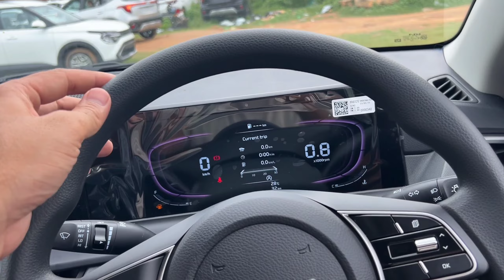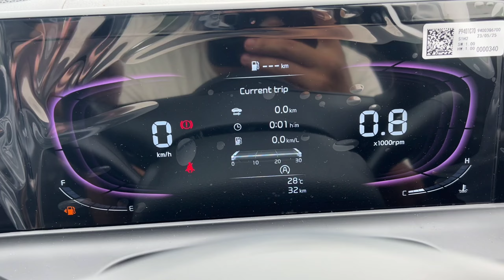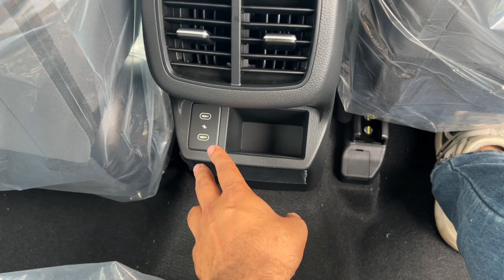2023 New Kia seltos HTE Base model , petrol manual, price, features walkaround & Review Hindi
kia seltos hte base model review petrol manual variant